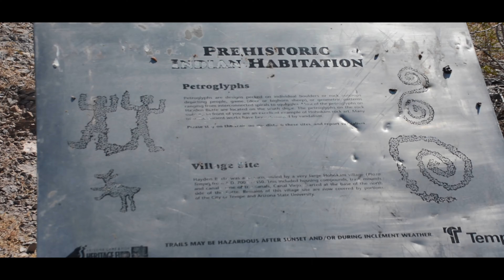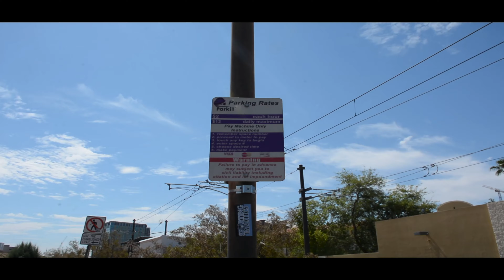A mountain trails home coming walk area ( THING TO DO IN TEMPE AZ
live action by the college
hiking  trail
biking
walk
sky city views ASU | ValleyImportantplaces #